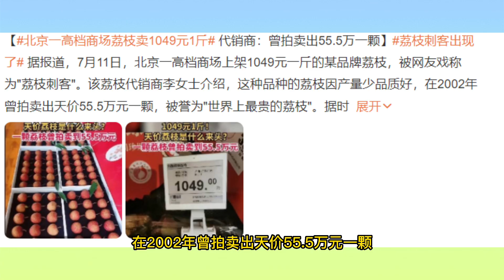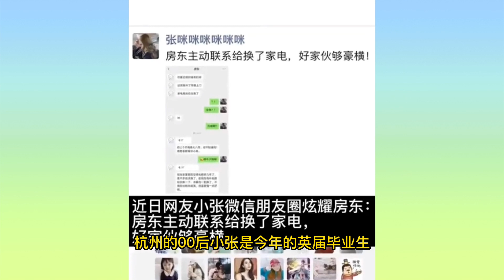狗主人花錢給狗健身 天價荔枝1049圓一盒 房東給租客主動換家電 撞斷6根肋骨跑樹蔭